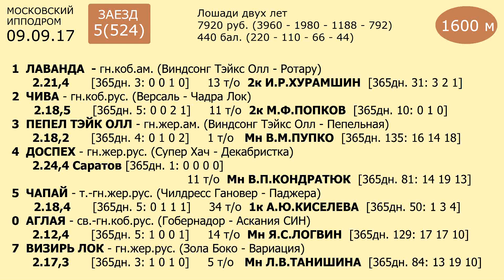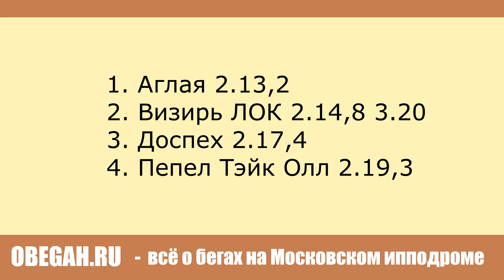Московский ипподром. Бега. 09.09.17. Заезд 5(524)